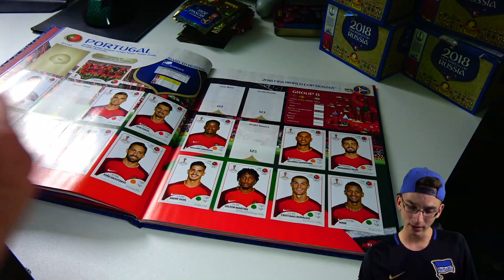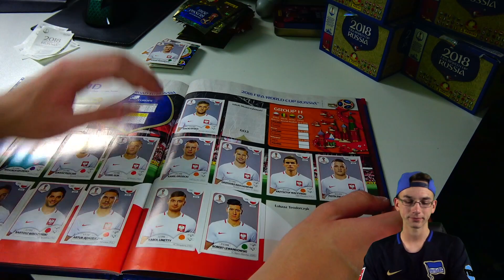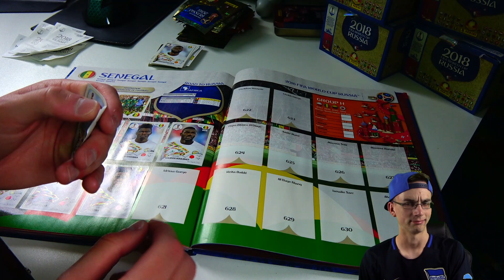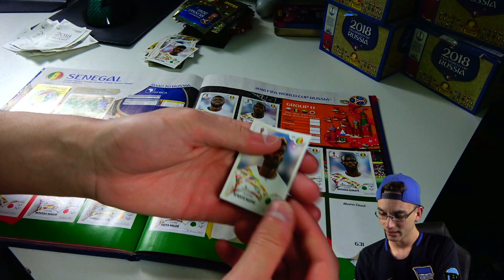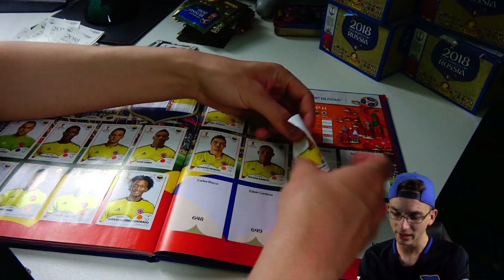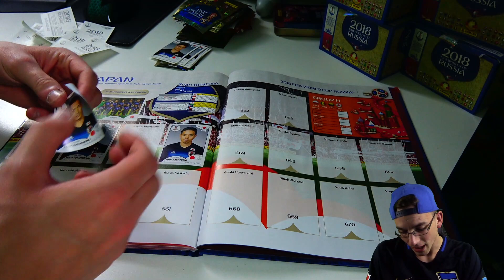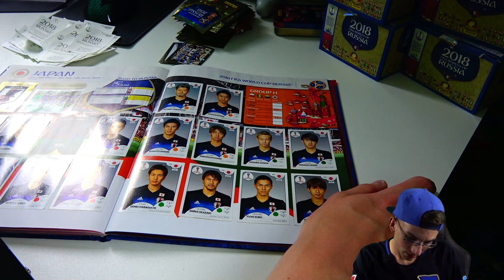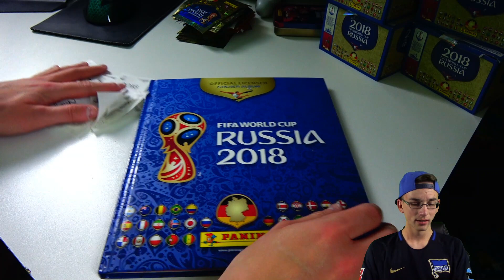Panini WM 2018 FIFA WORLD CUP STICKER MAPPENUPDATE Update #7 (601-681) LEGENDS!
► Panini Mappenupdate 7 Sticker 601 bis 681 WM World Cup 2018 Sticker Russia Unboxing Deutsch German PacksUnited Unboxing Opening ✘Part 1 ✘Display WM 2018 Sticker Unboxing ✘FIFA Mobile ✘Instagram: PacksUnited96

euer PacksUnited

Kein Problem! Hier ist mein Postfach:
Adresse:
PacksUnited
Postfach 11 23
16794 Fürstenberg

★ Panini (Kooperationspartner)